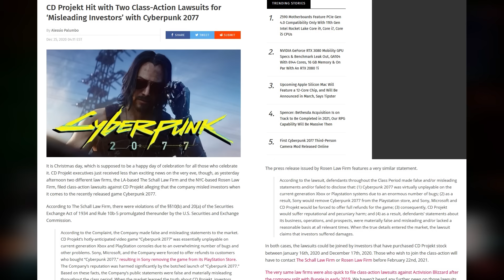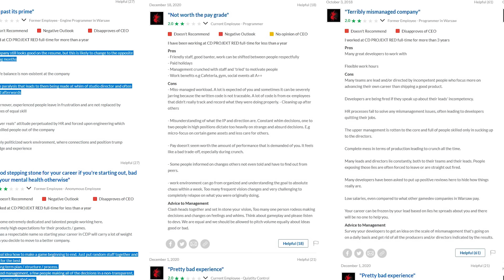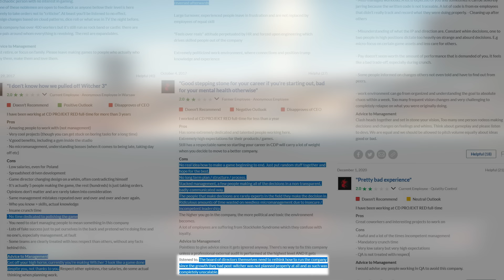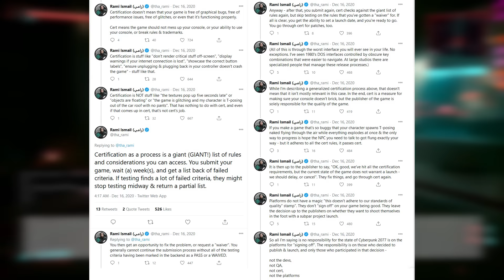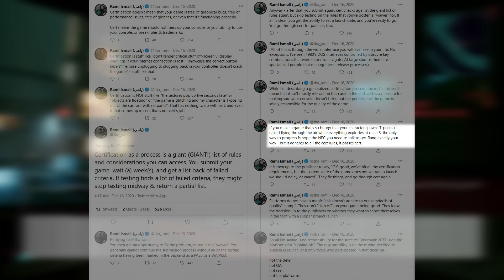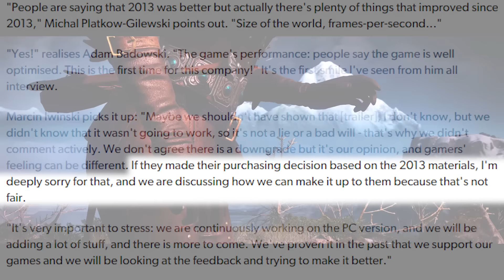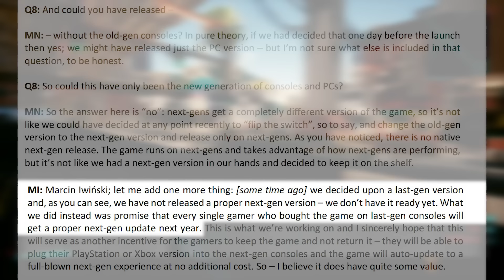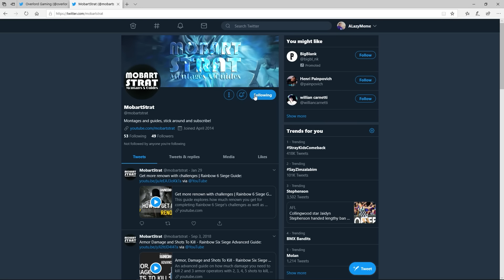Why CD Projekt Red launched Cyberpunk 2077 broken and buggy, lied to gamers & How I saw this coming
An analysis of why CDPR lied to consumers and released Cyberpunk 2077 incomplete in a broken, buggy and unplayable state, with tons of glitches especially on Xbox One and PS4. Short answer: because they thought they get could away with it after The Witcher 3.

Subscribers have reported YouTube does not notify even with the bell enabled. New uploads will also be announced on twitter, so please follow